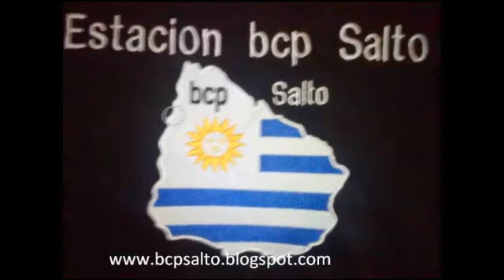Tormenta eléctrica en Salto, Uruguay (21/2/2012)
Entrada la noche del 19 de febrero de 2012 áreas de tormenta rodean la ciudad de Salto, Uruguay. Imágenes de los relámpagos al norte y suroeste.
Luego tras la llegada de un frente de ráfaga los relámpagos de una tormenta con mucha precipitaciones desde el oeste la madrugada del 21 de febrero de 2012.